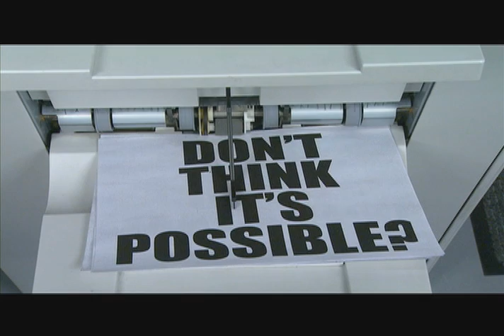CBS - 11 TSR - Copier Security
Basically, I produced this in name only. All I did was write the script and pick out the copy machine. The idea was someone else's. It turned out pretty good though. I only wish I could take more of the credit!